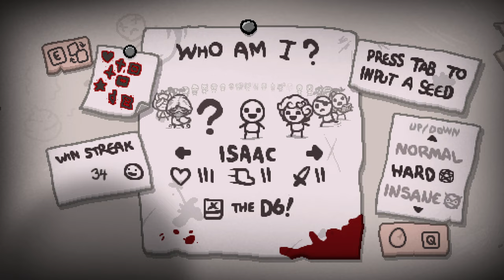SCARIEST CHARACTER POSSIBLE! - Modded Binding of Isaac Repentance Streaking - Part 35